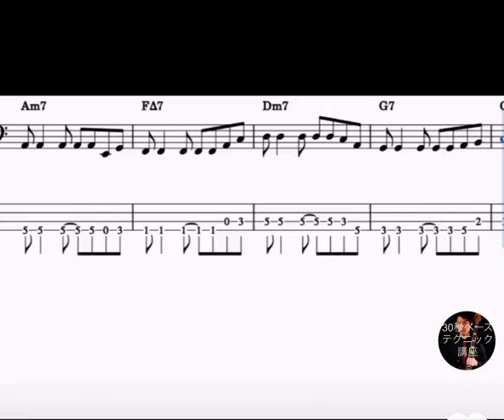30秒ベーステクニック講座 コード進行上でのベースライン例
Please scroll down for the English version.

「自己流で練習を続けているけど伸び悩んでいる」
「タブ譜がないと弾くことができない」
「コピーはできるけど、自分のフレーズやベースラインを作ることができない」
「もっとテクニックをつけたい」
という方に向けて、ベースレッスンを提供しております。

【教室のWebサイト】

【テクニックや音楽理論についての記事】

2007年ポニーキャニオン系レーベルよりデビュー
メジャーアーティストのサポートにも参加

自身のバンド『VINO』では日本人初となるラスベガス、フリーモントエクスペリエンスでの公演

2016年 米国主催のライブ・エンターテインメントやショー、パフォーマーなどに贈られる業界最高の栄誉IAAPA Brass Ring Awards 2016.Best Atomosphereを受賞。

2019年11月2日ラグビーワールドカップ決勝戦での演奏

また、作曲家としても企業・団体のために動画音楽など楽曲提供も行う。

また、甲陽音楽学院での指導や、その他高等学校の音楽授業の非常勤講師や軽音楽部での指導、音楽教室での指導等、講師としても経験も豊富。

"I've been practicing on my own, but I'm struggling."
"I can't play without tablature."
"I can copy, but I can't make up my own phrases or bass lines.
"I want to improve my technique.

Articles on technique and music theory

Instructor Profile
Debuted from Pony Canyon label in 2007.
Participated in supporting major artists.

Became the first Japanese to perform at the Fremont Experience in Las Vegas with his band "VINO

Performed at the Rugby World Cup Final on November 2, 2019.

He is also a composer and provides music for companies and organizations, including video music.

He also has a lot of experience as a teacher, including teaching at Koyo Music Academy, part-time teaching of music classes at other high schools, teaching at light music clubs, and teaching at music schools.

Kobe Bass Lesson
Kobe Bass Lessons
Kansai Bass Lesson
kansai bass lessons
bass practice